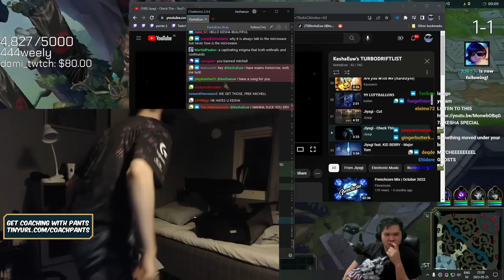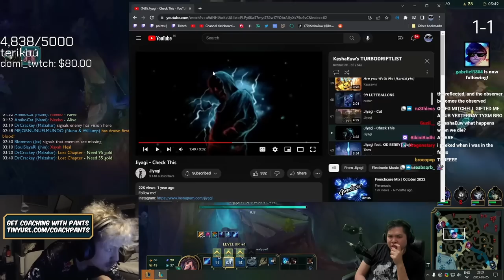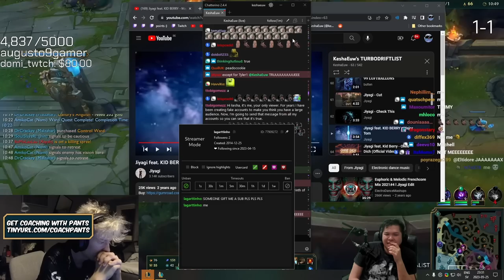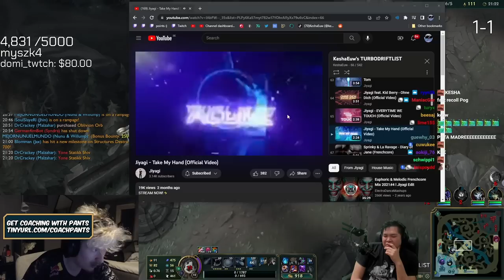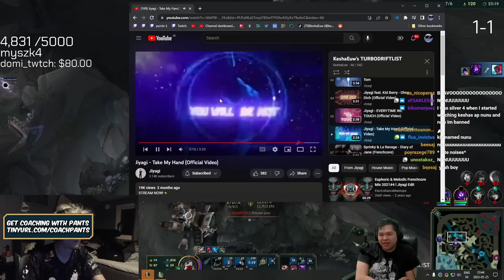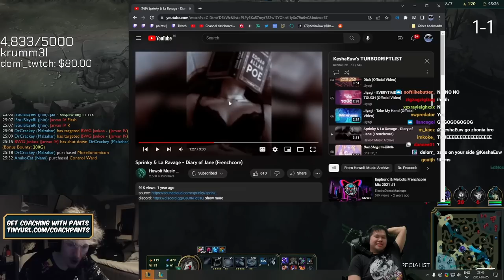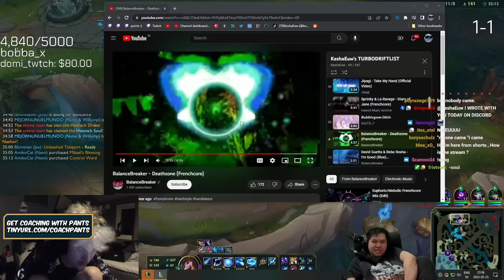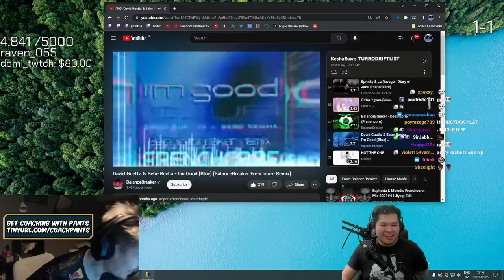Rank 1 Nunu NA reviews how the Rank 1 Nunu EUW plays (KeshaEUW)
GJSantos
TopAvenue